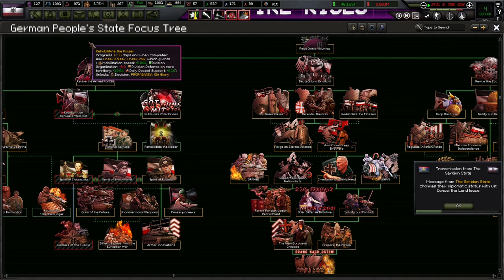Asia Subdued And Europe Saved! (FINALE) Hoi4 - The Fire Rises, Germany #7